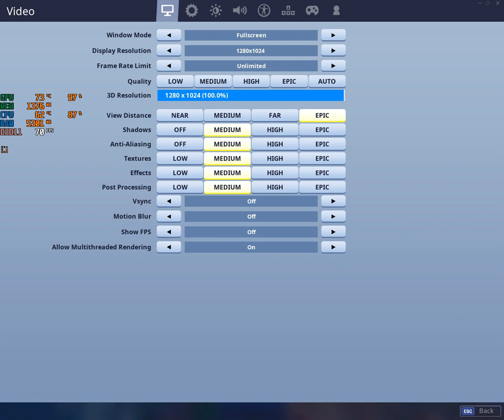Fortnite: Battle Royale Gameplay with i5 3570s+Sparkle Gtx 560 2gb 1280x1024 on medium with slow hhd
thanks for watching hope you guys enjoy watching If you like my video please Share, like , subscribe for more and if you subscribe i ill try my best to subscribe back to you.

SETTINGS/ everything medium view distance epic PC SPEC:dell optiplex 7010/PROCESSOR: i5 3570s /GPU:SPARKLE GTX 560 DDR3 2GB GDDR5 SDRAM/RECORDED WITH MSI AFTERBURNER/RAM:DDR3 7GB 1333mhz/HARDDRIVE:500GB+148gb